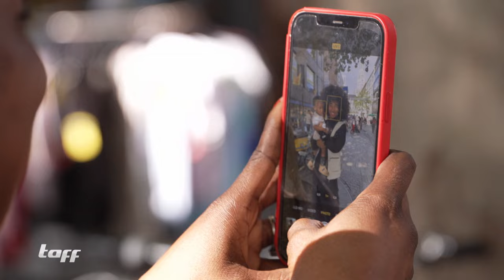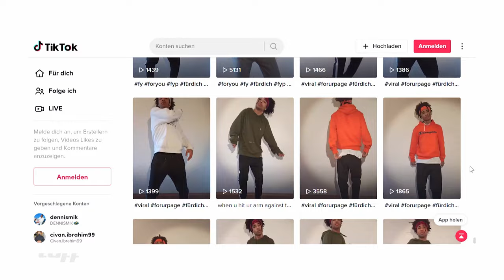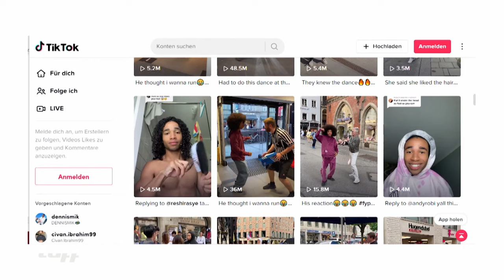TikTok-Star Noel Robinson: Wie er durch seine Haare berühmt wurde | taff | ProSieben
Noel Robinson ist einer der erfolgreichsten TikTok-Stars in Deutschland. Seine Markenzeichen sind dabei seine Haare und seine Tänze. Wie er den Leuten damit ein Lächeln auf das Gesicht zaubert, zeigen wir euch im Video.